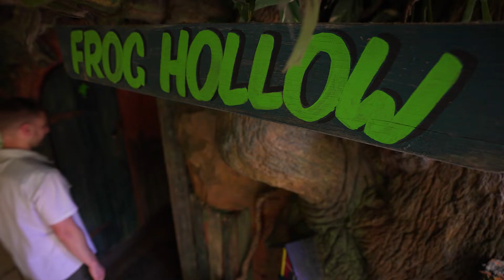Frog Masterclass | Trailer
Join Ben as he takes you on a learning journey like no other. Together, you will hop head-first into the wonderful world of amphibians, exploring everything you could possibly need to know to love and care for our scintillating frogs. You will learn about anatomy, habitat, husbandry, diet, care and so much more!

 - Over 3 hours of engaging content.
 - 35 easy to digest chapters.
 - Cinematic, high-definition visuals.
 - One purchase for lifetime access.
 - Mobile-friendly for access anywhere, anytime.
 - Suitable for all experience levels.
 - Everything you need to know to love and care for a frog as a pet.

The information in this E-Course represents the views and opinions of Kellyville Pets. Kellyville Pets takes no responsibility for any description for any consequence and or result that may eventuate as a consequence of any information obtained from this E-Course. The information is current and relevant as at the time of filming.